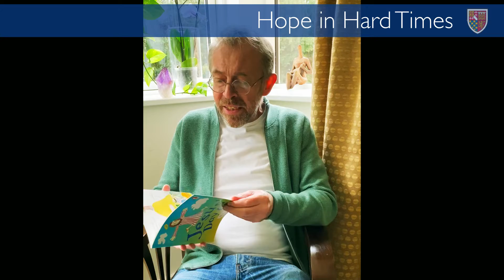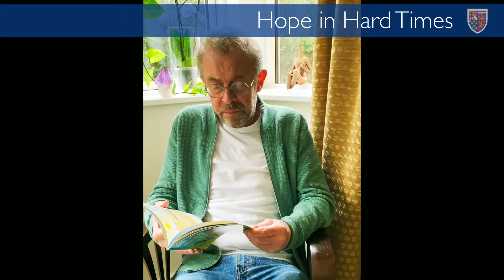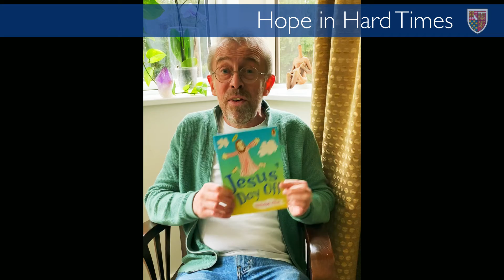Hope in Hard Times - 14 - 8th March 2021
We all need to take some time off to have a break and do things that we enjoy, things that relax us, things that recharge the batteries a bit. Taking a break helps us to keep going and builds us up for the next stage of what we've got to do.

What do you like to do when you have time off?

Today Fr Ed reads to us from a brilliant book on just this subject.